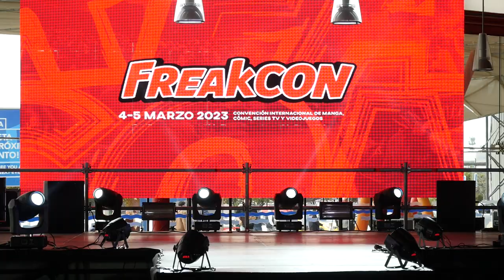Freakcon 2023 - Concurso cosplay - Smash bros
Freakcon 2023 - Concurso cosplay

Cosplay: Smash bros